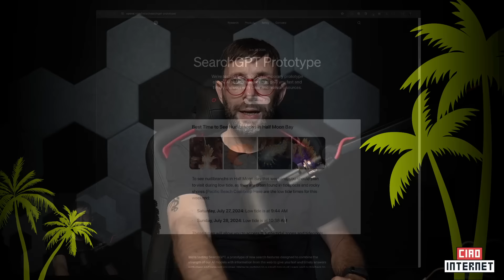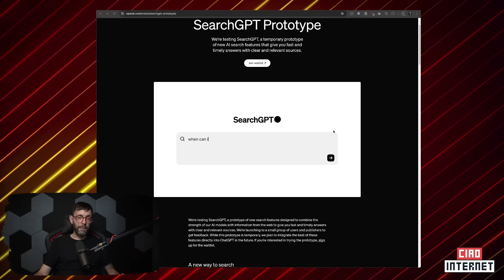SearchGPT: ora OpenAI fa DAVVERO paura a Google... #1296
Immaginate un mondo in cui la vostra ricerca online non vi restituisce più una lunga lista di link blu, ma risposte immediate, precise, e contestualizzate.

È l'idea di un nuovo potentissimo concorrente che sta per scuotere le fondamenta di Google: SearchGPT di OpenAI.

La sua tecnologia rivoluzionaria promette di attaccare il comparto più lucroso dei giganti del settore, Google in primis, e ridefinisce in caso di successo le strategie (non solo SEO) di tutte le aziende che operano online.

In questo video, secondo me, tutto quello che c'è da sapere per capire cosa sta succedendo e come prepararsi.